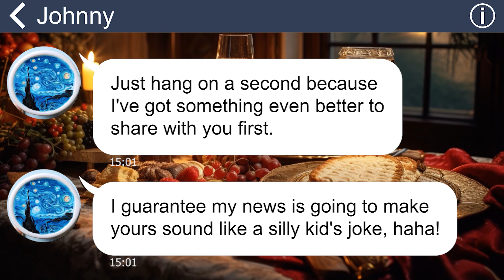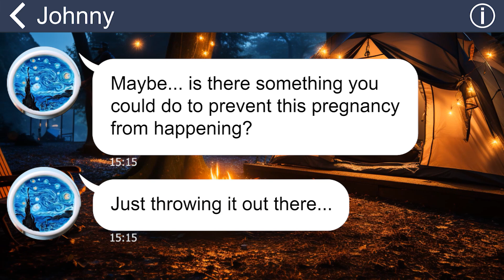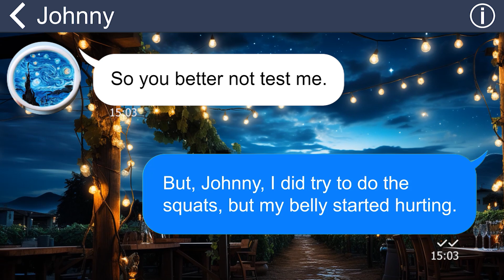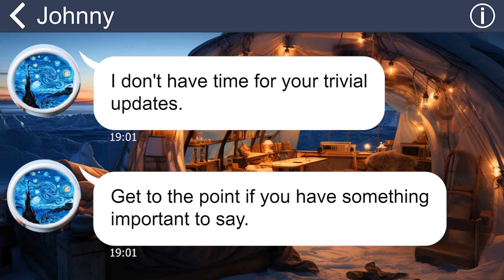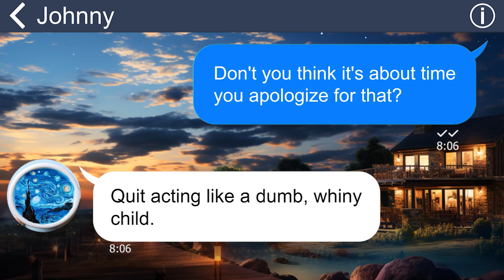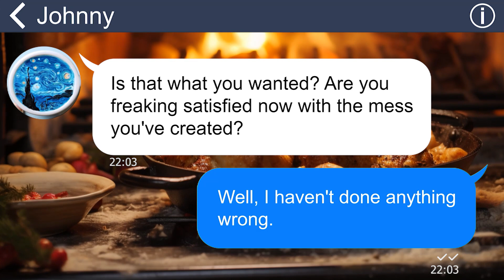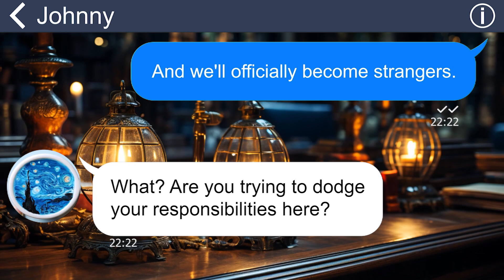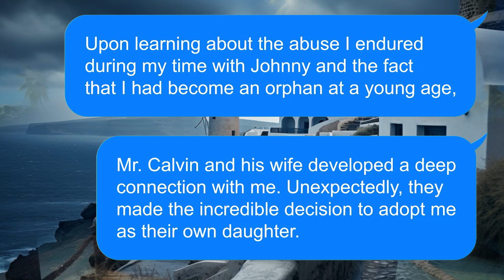[Apple] My scumbag husband ignores me when I’m pregnant, he looks pathetic when losing his job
One day, my husband sent me a text message sharing the news of his recent promotion. However, when I informed him about my pregnancy, he expressed hesitation and revealed that he didn't want the baby